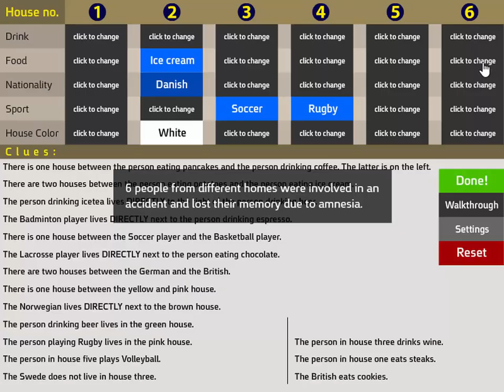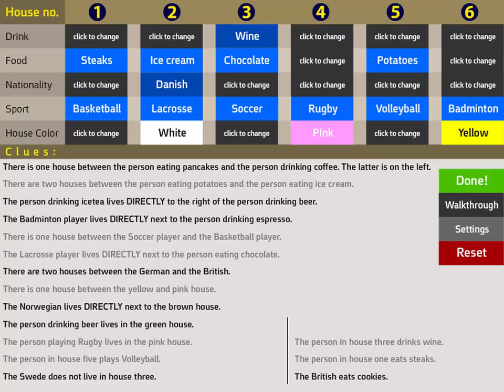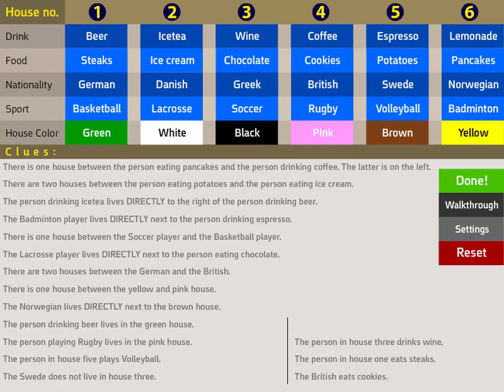Who Lives Here?! #118 - Walkthrough